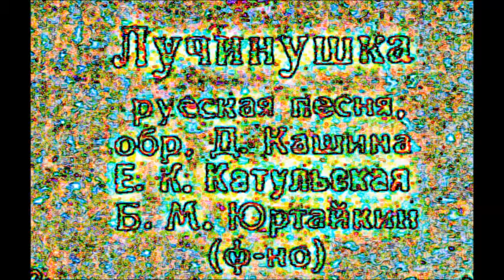Лучинушка, обр Д Кашина Елена Катульская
1948